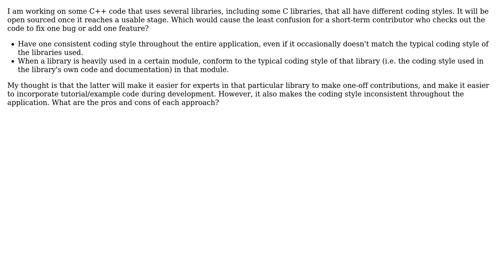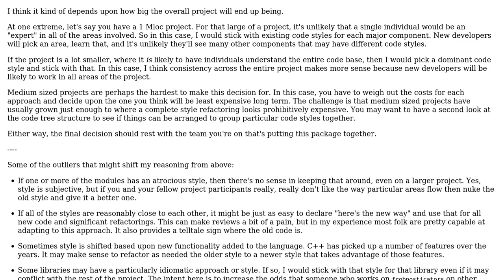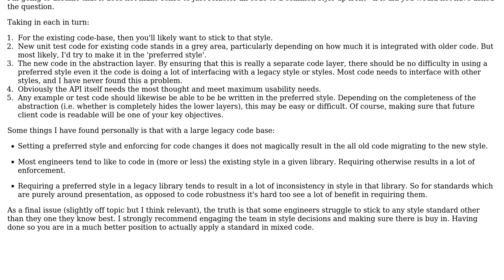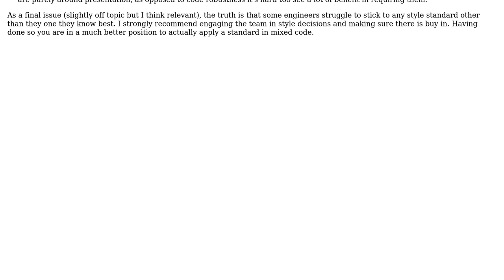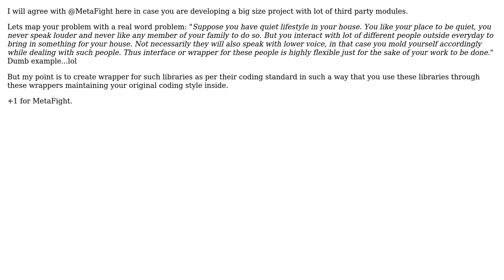Software Engineering: Coding styles when using several disparate libraries (4 Solutions!!)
Software Engineering: Coding styles when using several disparate libraries

With thanks & praise to God, and with thanks to the many people who have made this project possible! | Content (except music & images) licensed under CC BY-SA | Music | Images & others | With thanks to user theinsaneone user Keith user Karl Bielefeldt user Gustav Bertram and the Stack Exchange Network Trademarks are property of their respective owners. You are responsible for your own actions.